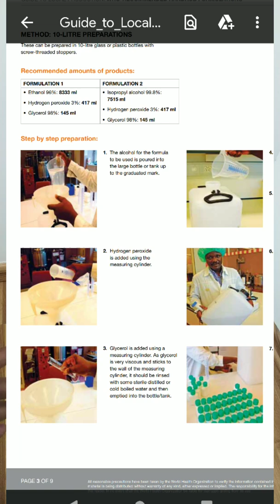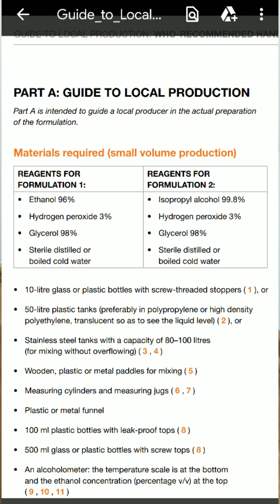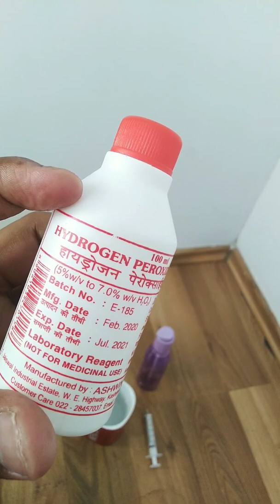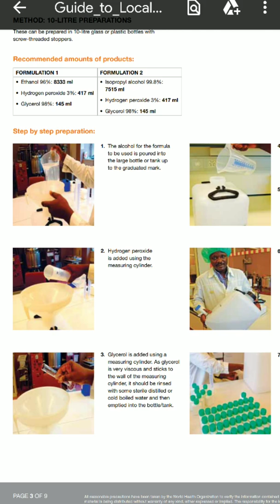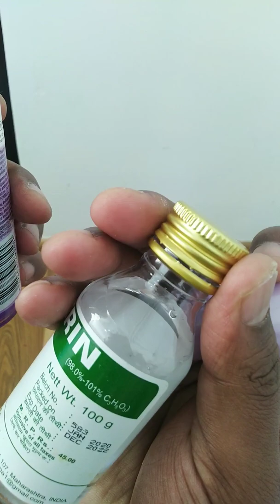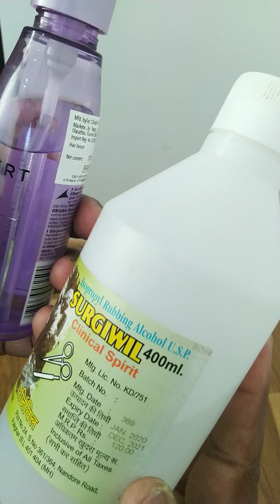How to make homemade sanitizer approved by WHO|Homemade sanitizer formula by WHO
Best Big billion Day Loot offer🔥 In this video I have describe how to make homemade sanitizer approved by WHO .It's very easy to prepared & cheep as well. You can enjoy this video with English subtitle .